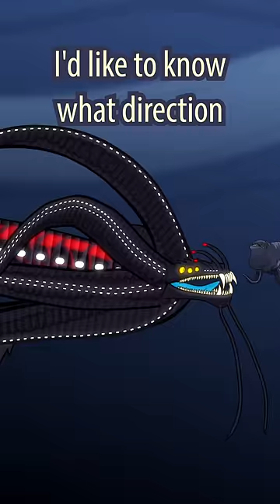The Bloop Diet - Gargantuan Leviathan says Hello!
Gargantuan Leviathan greets Bloop here.  Will Bloop be hospitable to his guest?  Will he?!  Only one way to find out.  Watch it!

It's part 3 of some kind of Subnautica Gargantuan Leviathan crossover cartoon.  Bloop's also in it, obviously.  You can also find water in it!  I mean, that's what they're swimming in.  Clearly.  If it wasn't clear, you wouldn't be able to see them.  That's how water works.